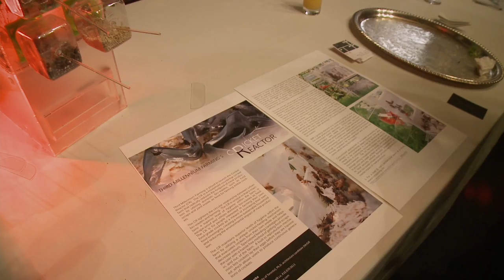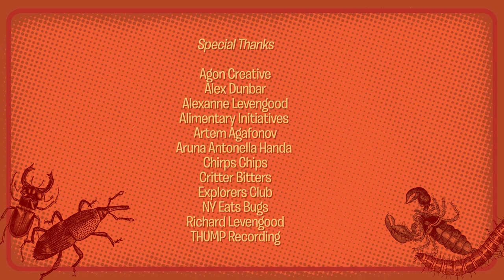Buggin'Out - Episode 5 - Mainstreaming - (feat. Jakub Dzamba and Baron Ambrosia)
"Before you go mainstream you need to be sexy", says Baron Ambrosia during a special event at The Explorers Club, New York City. Founded in 1904, The Explorers Club is an international, multi-disciplinary society dedicated to the preservation of the exploratory spirit. It's the perfect location for an Entomophagy party.

Watch Buggin'Out Episode 5 as ChefPV joins this very special group of ento-lovers and finds out that eating bugs is a fully-fledged food movement.